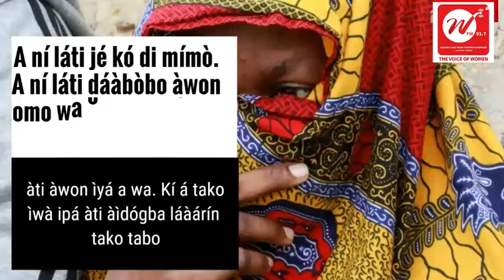Ohun Tio Da Koda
"Ohun Tio Da Koda," a series of critical and deliberate radio conversations aimed at addressing the pervasive issues of gender-based violence, discrimination in Ogun State.

This is an initiative of Women Radio 91.7 and supported by Ford Foundation